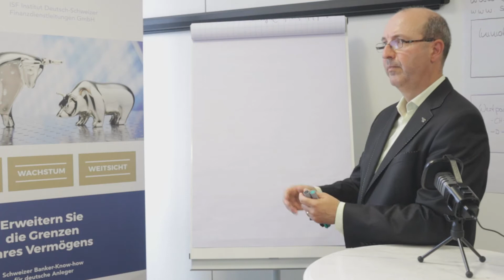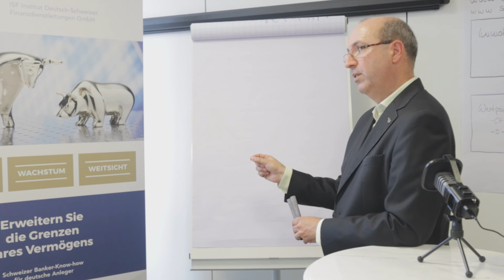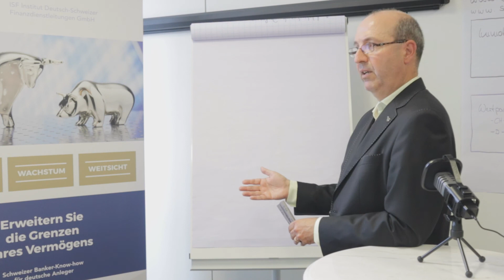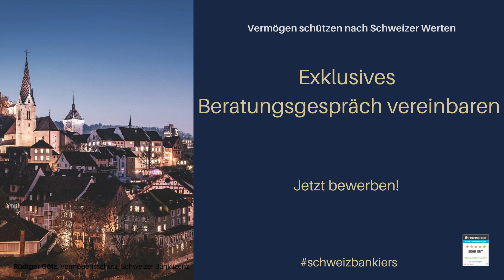Rüdiger Götz im INTERVIEW: Klartext über deutsche Banken - Risiko und Geschäftspraktiken enthüllt